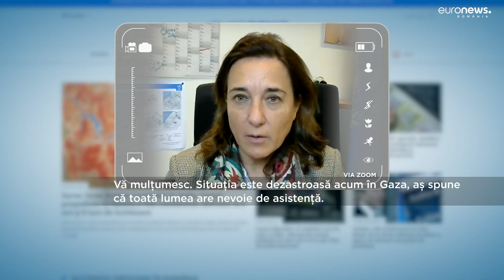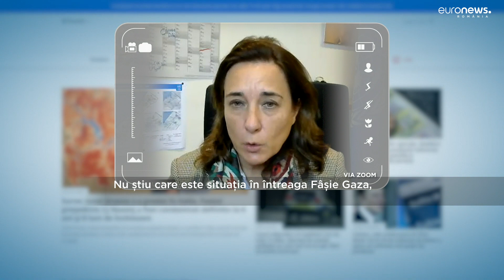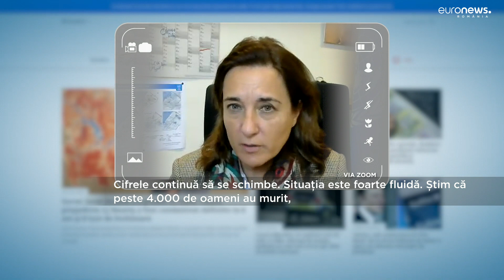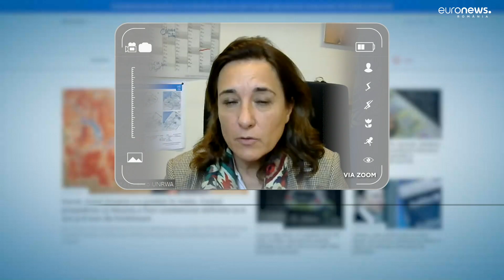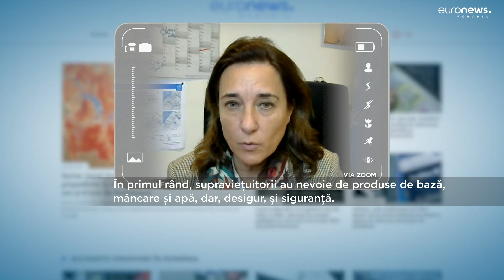Șefa Agenției ONU pentru refugiați: ”Mulți copiii se întreabă de ce li se întâmplă asta”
Agenția Națiunilor Unite pentru Ajutarea Refugiaților Palestinieni din Orientul Apropiat, (UNRWA), filiala pentru Europa, cere de urgență ajutor pentru că în Gaza civilii se confruntă cu o catastrofă umanitară. Într-un interviu pentru Euronews România, șefa Agenției Marta Lorenzo vorbește despre peste 4 mii de morți, sute de mii de refugiați și foarte mulți copii în situații extreme.